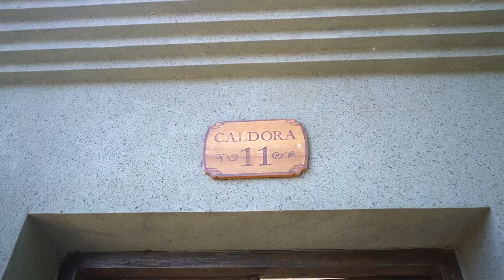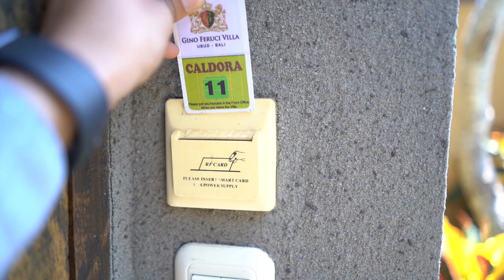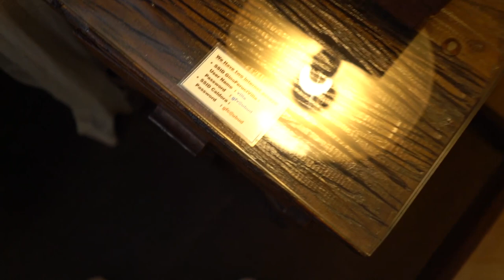BEST BUDGET PRIVATE POOL VILLA UBUD I GINO FERUCI HONEYMOON VILLA I Abby Abdullah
HI, In todays vlog im gonna show you around the best budget honeymoon pool villa you could find for your money.

Abby Abdullah.

GEAR I USE:
Sony A7iii
Sony A7c
Sony 16-35 f4
Sony 35 f1.8
Sony 90 f2.8
Sony 85 f1.4
Insta 360 Onex2
GoPro Hero 8
Joby Gorillapod
Memory Card for Sony
Memory Card for GoPro
Rode VIdeoMic
Rode Mic
Boya Lavelier Mic
Maono Collar Mic
Dj Mini 2
Dji Pocket 2
iPhone 13 Pro
Seagate 1TB HDD
Dji Ronin RSC
Dji OM5
Godox Lights
Manfrotto Tripod Head
Manfrotto Tripod